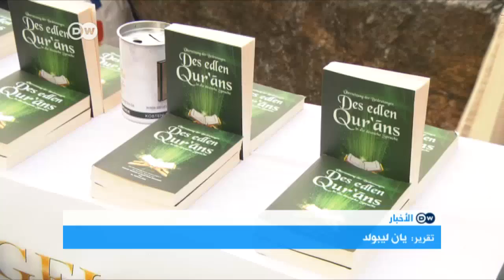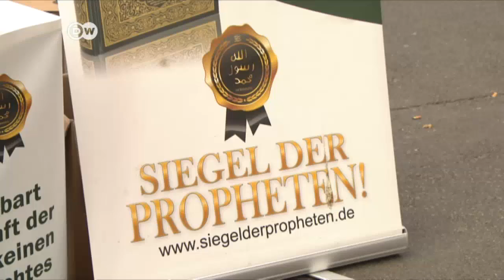جماعة "خاتم الأنبياء" السلفية في هامبورغ تحاول اجتذاب الشباب | الأخبار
تقف بعض الجماعات السلفية المتطرفة في مدن ألمانية مختلفة لتوزيع القرآن ولجذب المزيد من الشباب للمشاركة في الحرب في سوريا والعراق. التقرير التالي يسلط الضوء على هذا الموضوع.